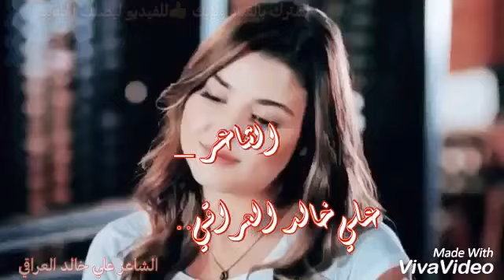شعر غزل جريئ🔞🙈اهداء للحب بداية السنه الجديده 2019 ||الشاعر علي خالد العراقي